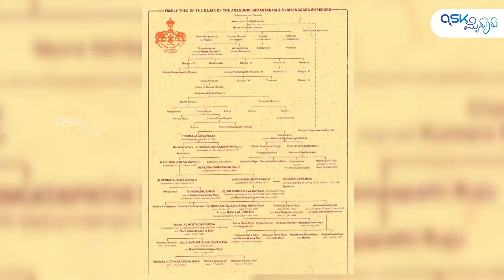Talk with King Shri Krishnadevaraya | 19th Gen of Vijayanagara Empire | Hampi UNESCO | Ask Mysuru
ವಿಜಯನಗರ ಸಾಮ್ರಾಜ್ಯದ 19ನೇ ತಲೆಮಾರಿನ ರಾಜವಂಶಸ್ಥ, ಆನೆಗುಂದಿ ಸಂಸ್ಥಾನದ ಪ್ರಸ್ತುತ ದೊರೆಗಳಾಗಿರುವ ಮಹಾರಾಜ "ಶ್ರೀ ಕೃಷ್ಣದೇವರಾಯ" (ಅರವೀಡು ರಾಜಪರಿವಾರ) ಇವರ ಜೊತೆ "Ask Mysuru" ವತಿಯಿಂದ  ವಿಶೇಷ ಮಾತುಕತೆ.

WITH ENGLISH SUB TITLES***

Ask Mysuru exclusive talks with King Krishnadevaraya, the 19th descendant of Anegundi Samsthanam and Vijayanagara rulers (from Aravidu Dynasty) Krishnadevaraya Family, Hampi. UNESCO World Heritage Site.